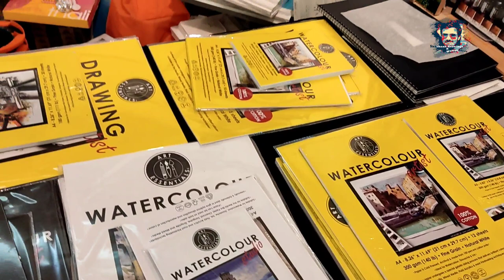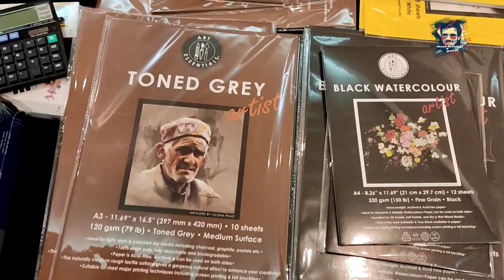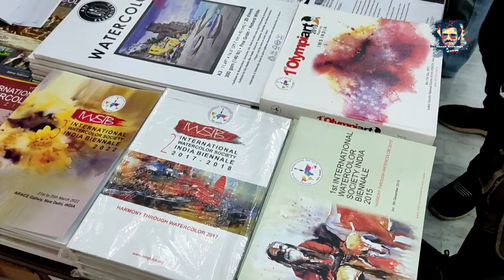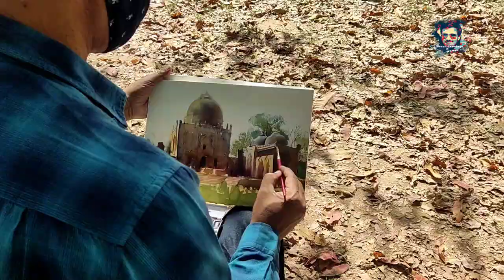International Watercolor Bienalle 2022 | Iws India Art Exhibition